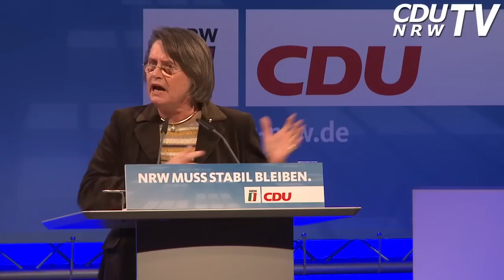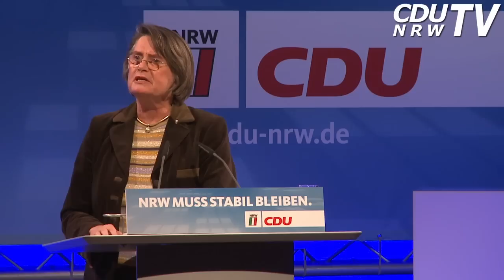6. Zukunftskongress CDU NRW - Rede von Christa Thoben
Der Zukunftskongress 2010 der CDU NRW fand in diesem Jahr in Neuss statt.